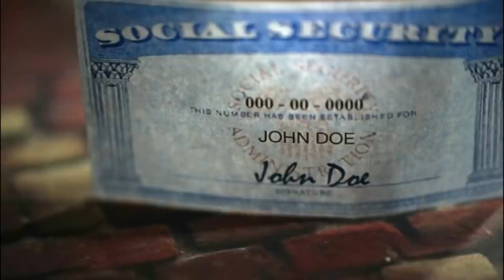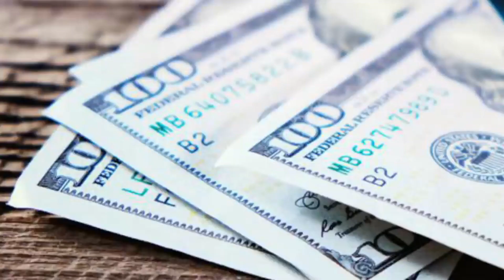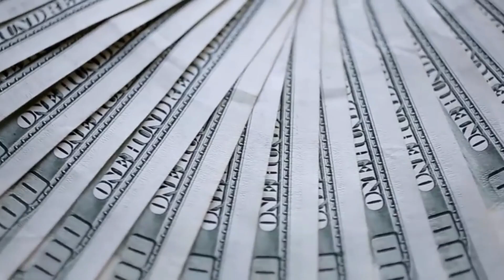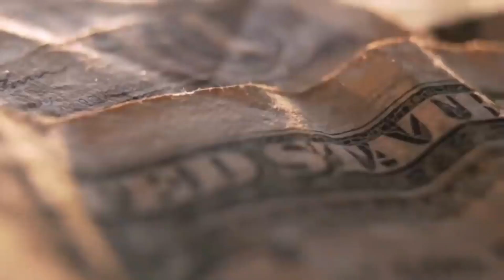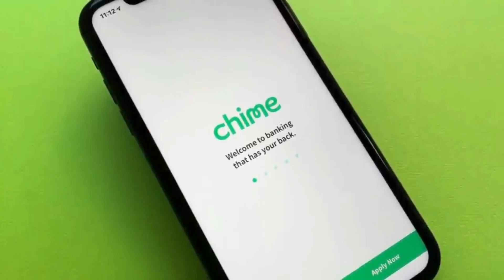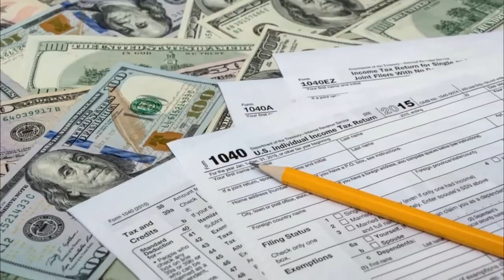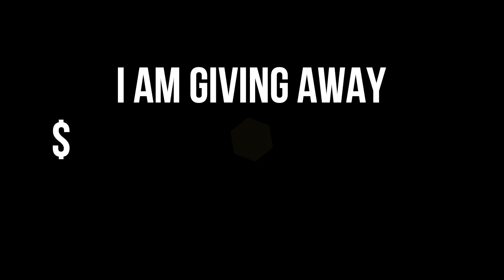OH YEAH! IT'S BEING SENT JANUARY 18! TOMRROW MONTHLY PAYMENTS! Social Security STIMULUS CHECK UPDATE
January 17th is going to be a very important day for the United States and any further details for the next couple years as we are discussing all the details and what this means in this video. This is also a Stimulus Update, Stimulus Check Update, Stimulus Package Update, Stimulus Check Update Today, Fourth Stimulus Check Update, Stimulus check status update, $1400 Fourth Stimulus Check Update, $2000 fourth Stimulus Check Update, Social Security Stimulus Check Update, SSDI Stimulus Check Update, SSI stimulus check update, low income Stimulus Check Update.